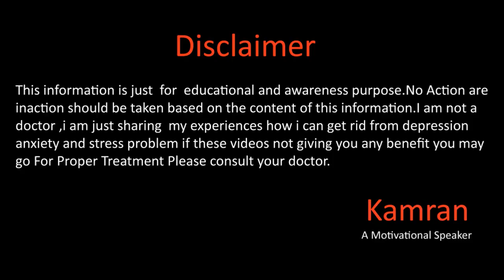All The Time Laziness 6 Reasons By Kamran Sharif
Hope You all will be doing fine there in this video we will take about the how you can overcome your laziness and build new habits with some simple techniques for more details please watch the video and if you need private coaching you may contact at
Gmail
You Mar Write us email at
Kamran Sharif